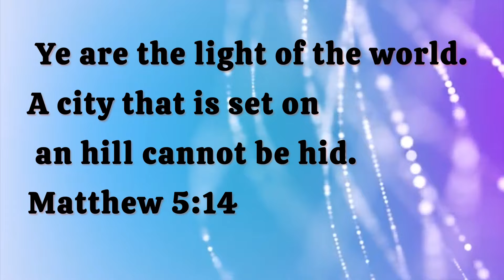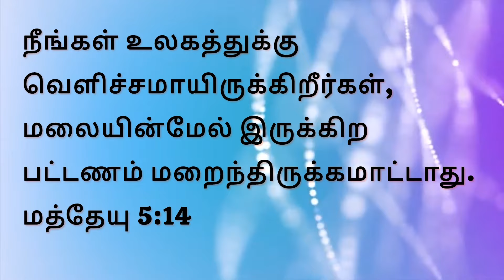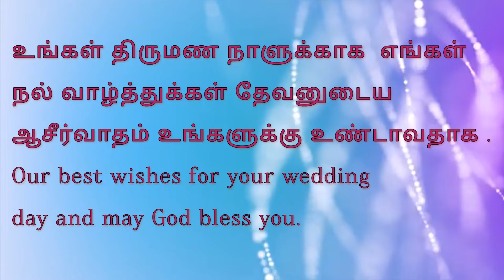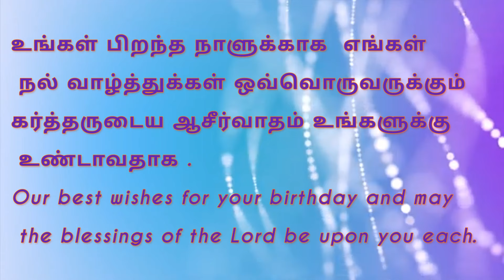Daily Bible verse | English -Tamil 22 செப்டம்பர் 23 | இன்றைய வசனம் | பைபிள் வசனம்| TODAY BIBLE VERSE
முழுமையான தேவசெய்தி பார்க்க:-